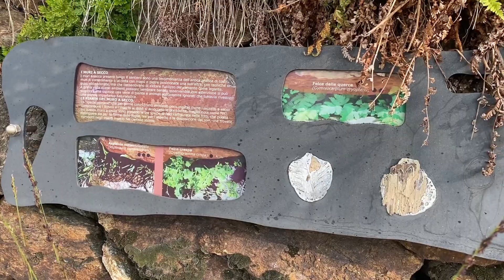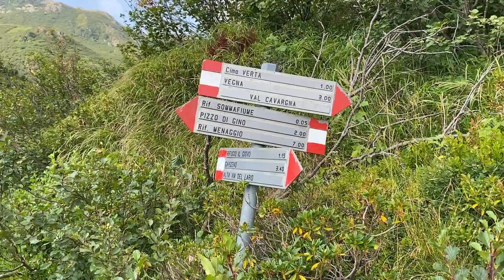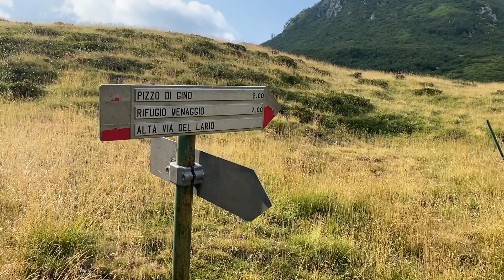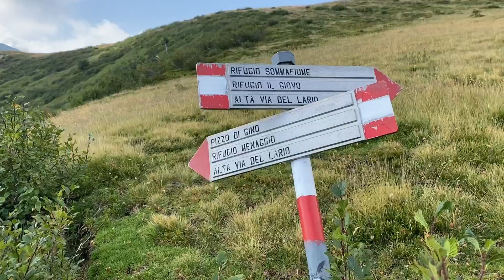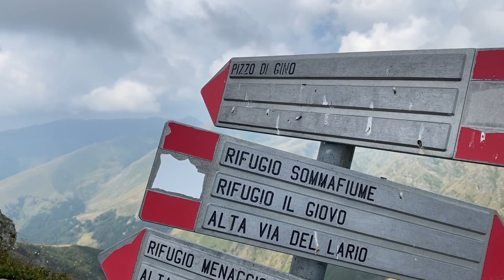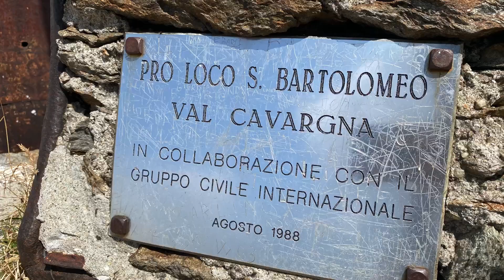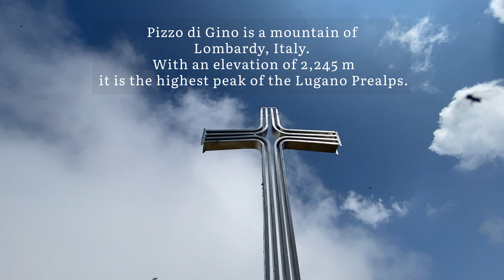Pizzo di Gino - 2245m - 24 July 2022 - pizzodigino 🇮🇹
Pizzo di Gino is a mountain of Lombardy, Italy. With an elevation of 2,245 m it is the highest peak of the Lugano Prealps.

The paths to go up are many and sometimes poorly marked. however it is an incredible trekking.
Once you have reached the Pizzo di Gino mountain (2245m) you can enjoy a spectacular panoramic view over the Alpine area, Lake Como and the Pre-Alps on Lake Como.